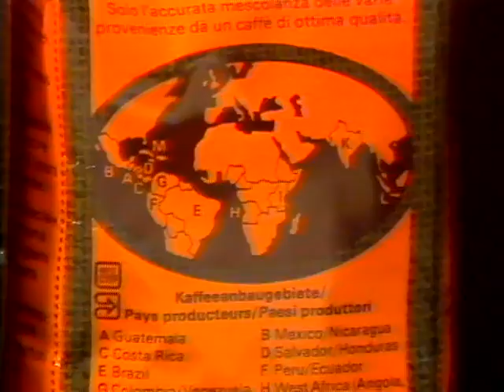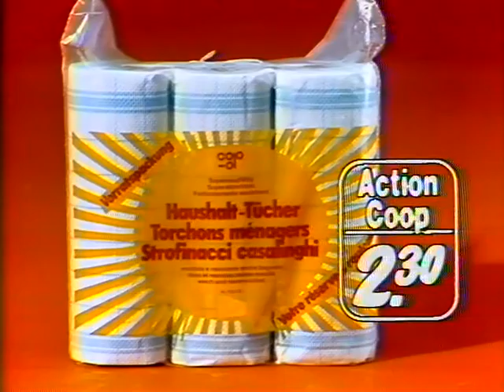Coop Mittwochstudio, Folge 153 vom 06. August 1980